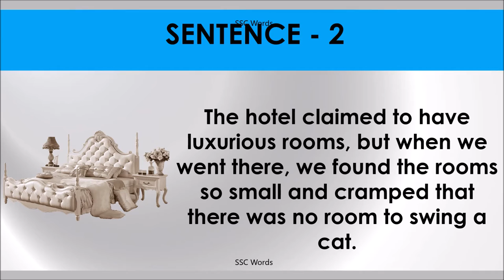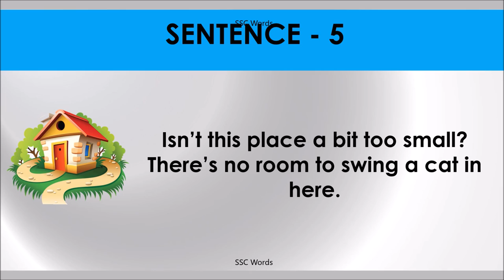NO ROOM TO SWING A CAT Idiom 698 # Meaning and five sentences # SSC Words